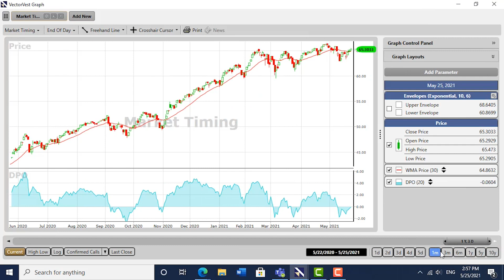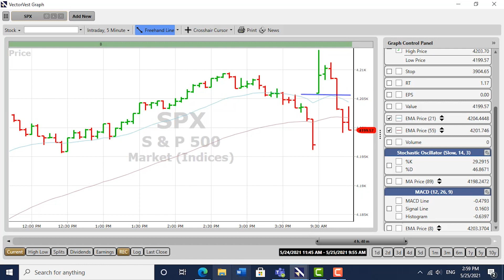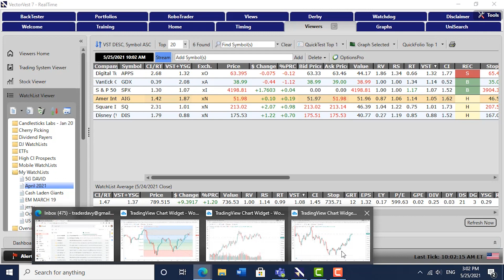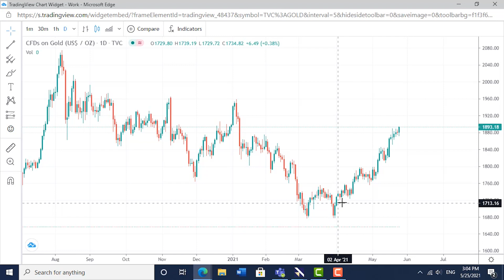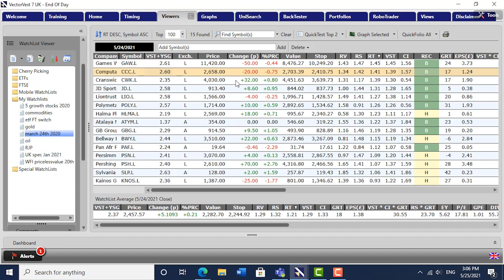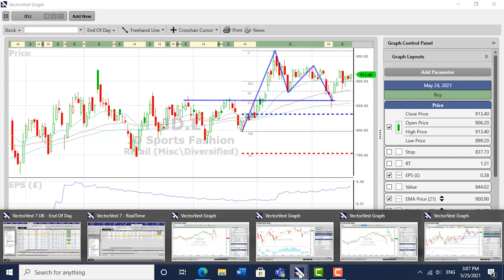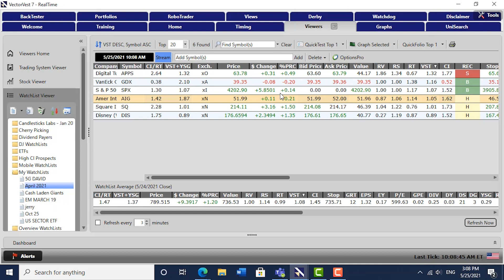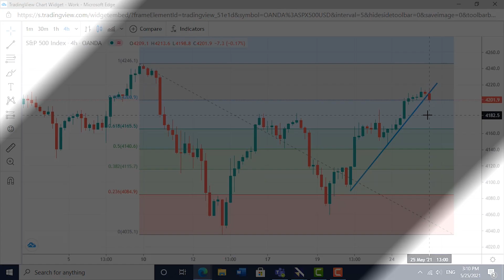Protect Capital First & Foremost - Market Report Dr. David Paul - Market Research | VectorVest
In the US the major Market Timing system on VectorVest remains on a Sell signal. There is a battle raging between the bulls and bears at a level of 4200 on the sp500. With a positive close today the medium-term Market Timing system (the DEW) should change to Up. I will wait on this before building any more swing trade positions. In the UK commodity shares have had a hard day. Please project profits and capital at all costs on open positions first and foremost.